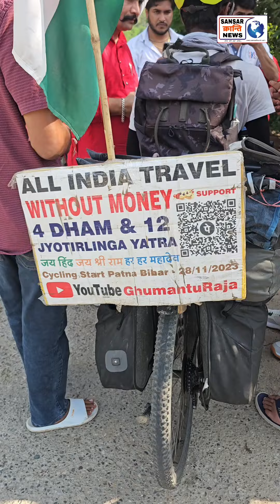साइकिल वाला किस मकसद से निकल पड़ा घर से...